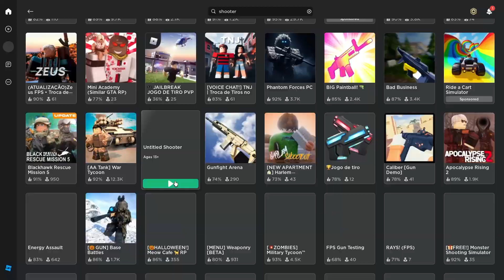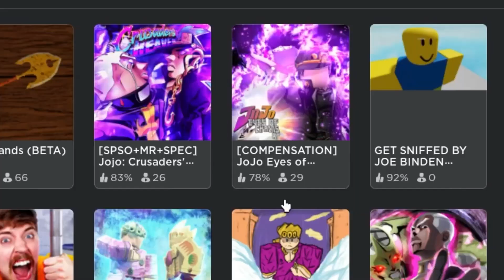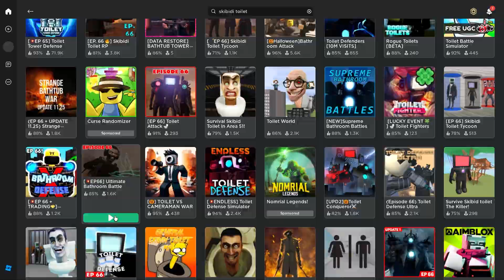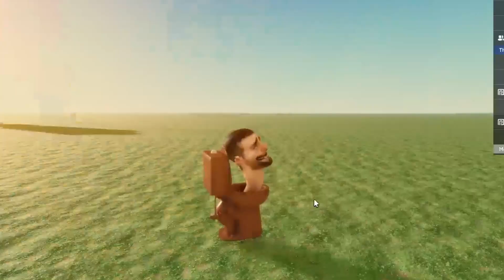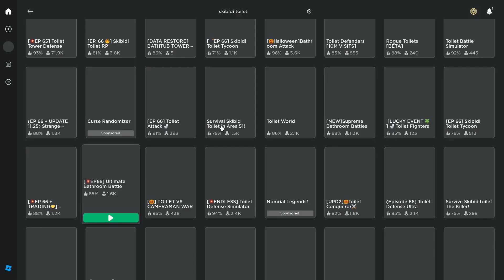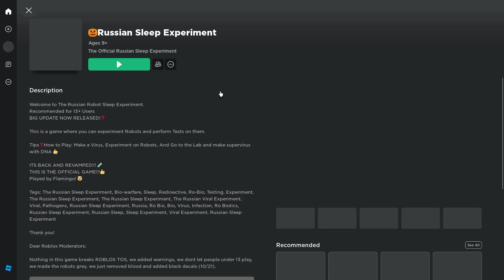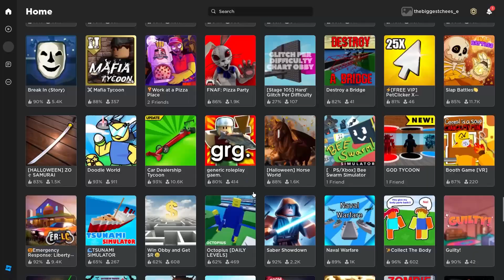These GAMES Should Be BANNED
I love chatGPT
🎮 Dive into the weird and wacky Roblox universe with Starchmann as he embarks on a hilarious adventure exploring cursed Roblox games! In this wild gameplay session, Starchmann stumbles upon unexpected and quirky virtual worlds, encountering strange characters and bizarre scenarios.

👃 Hold on to your hats, because in one of the games, Starchmann finds himself in a hilarious twist - the "Joe Biden Sniffing Simulator"! Join the laughter as he navigates this offbeat simulation, encountering amusing moments that will leave you in stitches.

🌟 Whether you're a Roblox enthusiast or just looking for a good laugh, this video is packed with entertainment. Starchmann's reactions and commentary make this gameplay session an unforgettable experience.